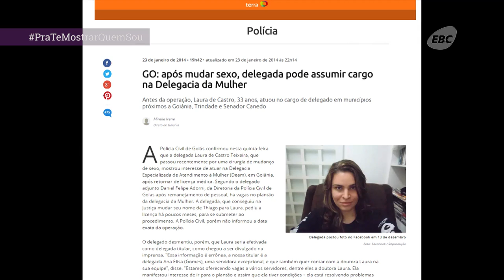Eu, trans - delegada conta como foi fazer cirurgia de mudança de sexo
A delegada Laura de Castro Teixeira conta como foi fazer cirurgia para mudar de sexo, na Tailândia. "Acho que foi a mesma coisa que fazer uma cirurgia para curar uma apendicite, você faz uma cirurgia para curar uma enfermidade."

Trecho do programa Caminhos da Reportagem, que foi ao ar em 30/10/2014.